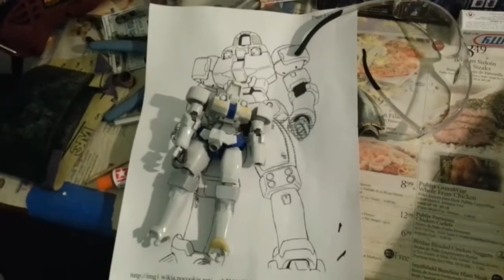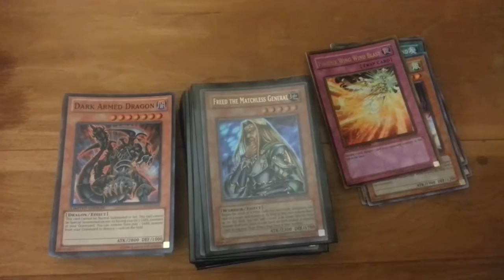Zeon Remnants Announcement 2016 Gundam and more!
Hey guys this vid is going to be a preview of what will be on my channel, part of my new years resolution is to motivate myself to put my passion out there with all of you guys. This includes, building models, dioramas, yugioh, fixing things , video games and more. I look forward to what 2016 brings!!!